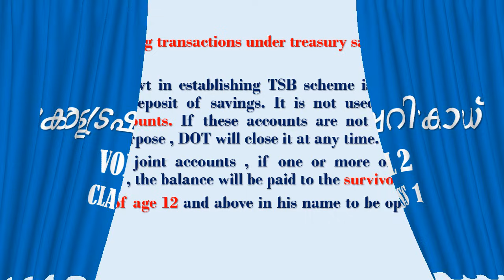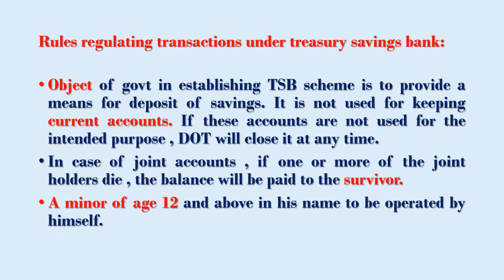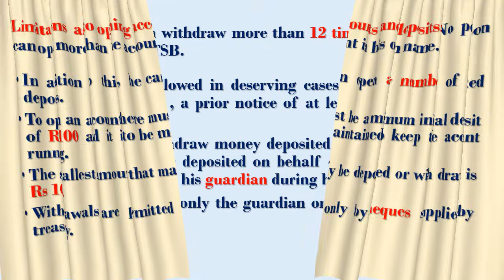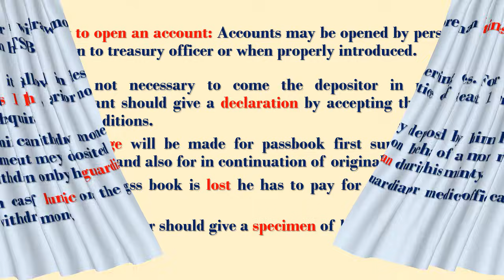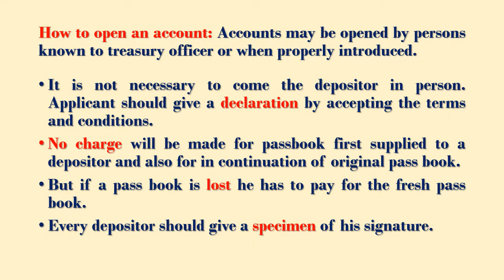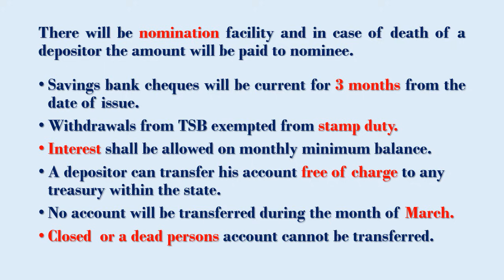Kerala Treasury Code. Vol 2. Class 1.